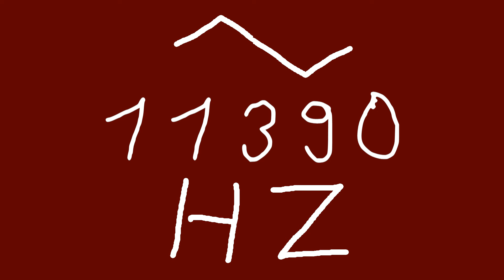11390 hz triangle